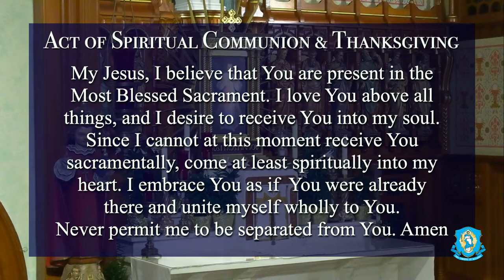Thu, Apr 11 - Holy Catholic Mass from the National Shrine of The Divine Mercy